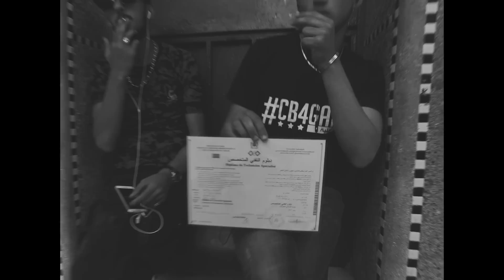Moro X Lbenj - LOUKAN - (Clip officiel)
Directed by :
AHMED ELHAJJI

Music Produced by Adam SKIZO
Mixing Mastering by Karim LOUKILI